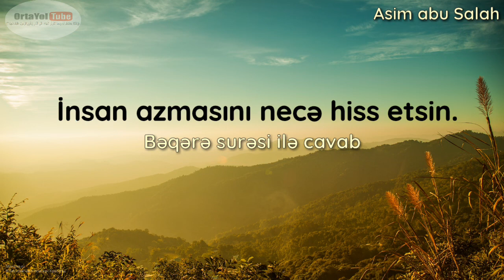Asim abu Salah:"İnsan azmasını necə hiss etsin. Bəqərə surəsi ilə cavab"